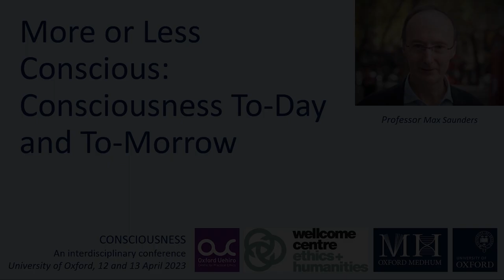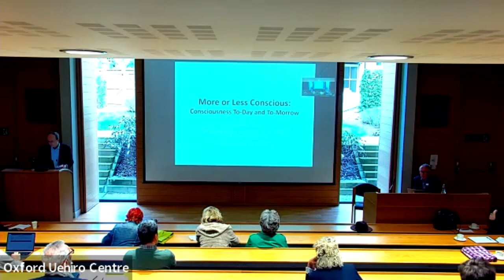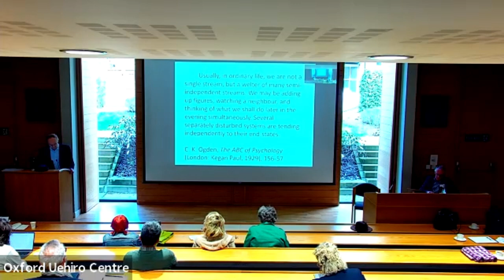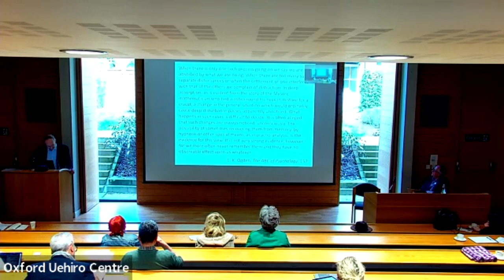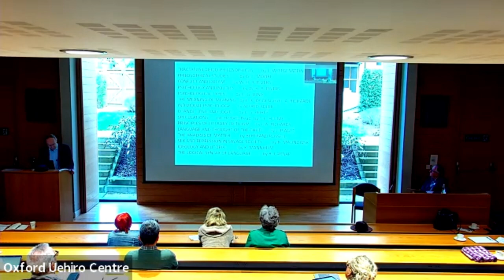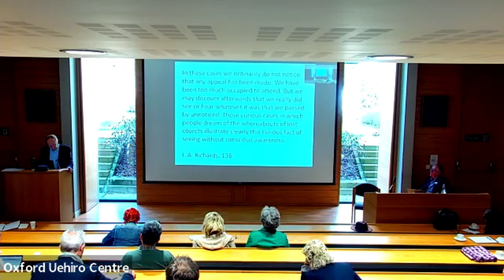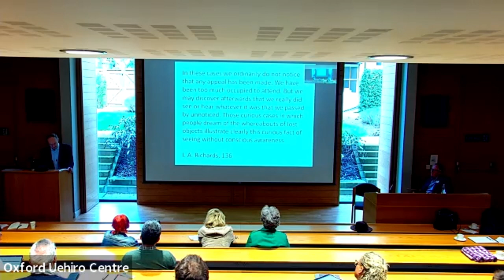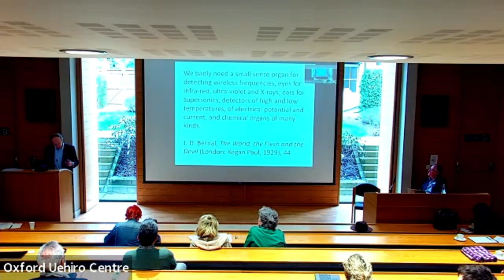More or Less Conscious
Professor Max Saunders

Much leading thought about consciousness in the inter-war period was associated with the British intellectual C. K. Ogden. His International Library of Psychology, Philosophy and Scientific Method began in 1922, with Wittgenstein’s Tractatus, and included landmark textbooks by major thinkers including Jung, Adler, Carnap, Husserl, and Piaget. Ogden edited the journal Psyche, which covered a comparably broad disciplinary range, and included work about Behaviourism, brain chemistry, and essays such as 'Are we becoming more conscious?' by literary critic I. A. Richards. Ogden himself contributed an essay on 'Bodies as Minds'. The paper will survey these accounts of consciousness, but will concentrate on two more of Ogden’s book series – especially To-Day and To-Morrow, where some of the more provocative new thinking about consciousness is to be found. The 110 volumes discuss the present state of their topic, then speculate on its possible future. I shall focus on 6 volumes, analysing the two which demonstrate the greatest acuity and foresight about questions concerning consciousness which preoccupy us now:

In Archimedes; or, the future of physics (1927) L. L. Whyte asks what would be necessary in order to construct an artificial human. He stages dialogues between a physicist, a psychologist, and a biologist, discussing the extent to which the nature of consciousness is determined by the physical structures of the brain.

J. D. Bernal, in The World, the Flesh and the Devil: An Enquiry into the Future of the Three Enemies of the Rational Soul (1929) performs an even more striking set of thought experiments. In one of the pioneering transhumanist texts in this series, he invents the electronic cyborg. He imagines increasing longevity by transferring brains to machine hosts; hot-wiring them to instruments providing extra senses – X-ray, chemistry, but above all radio. This would enable them to be in direct wireless contact with everyone else – effectively the internet before the invention of the computer. Such interconnectivity makes imaginable a form of collective consciousness – what science-fiction calls a hive-mind.

These writers poised before the threshold of computing thus raise questions which anticipate our moment at the dawn of Artificial Intelligence, and all the questions that raises about whether consciousness can be extended, synthesized, or indeed detected.

Recorded at the Consciousness: an interdisciplinary conference, St Anne's College, 13 April 2023